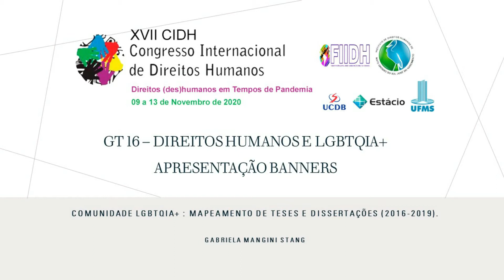COMUNIDADE LGBTQIA+: MAPEAMENTO DE TESES E DISSERTAÇÕES (2016-2019)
XVII Congresso Internacional de Direitos Humanos
09 a 13 de novembro de 2020

Apresentação banners
GT – 16 - Direitos Humanos e LGBTQIA+

13 de nov de 2020
Fernando Rodrigues da Motta Bertoncello – Mackenzie